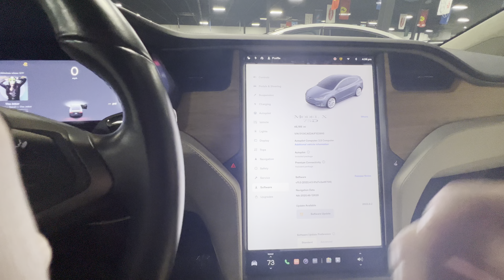2018 Tesla Model X